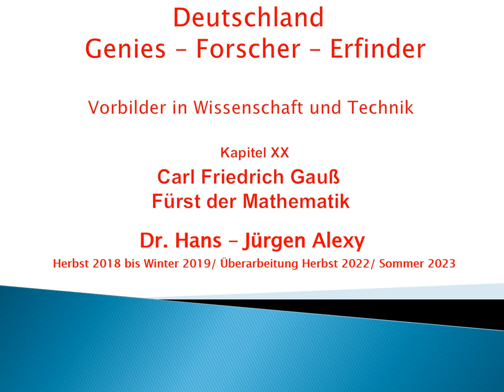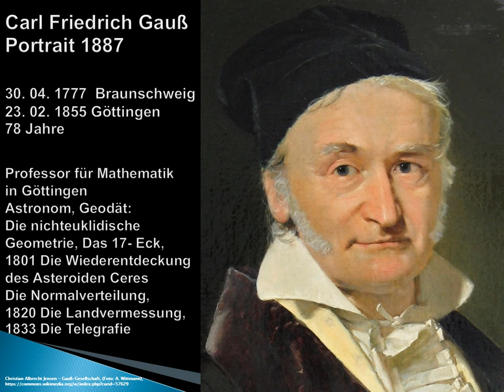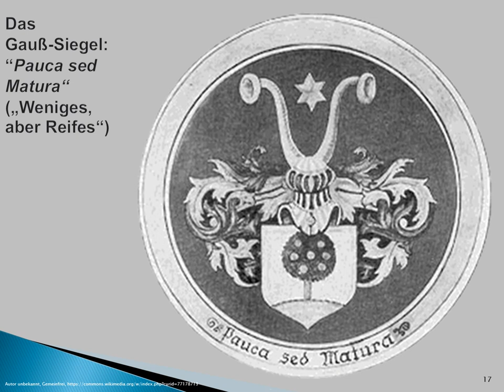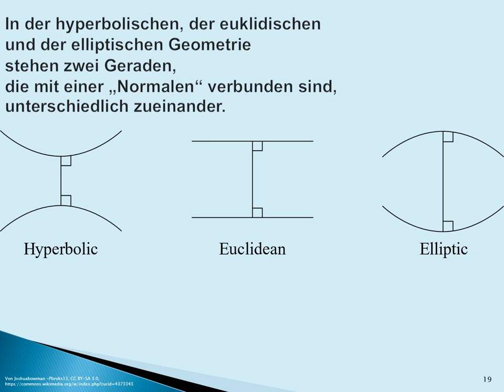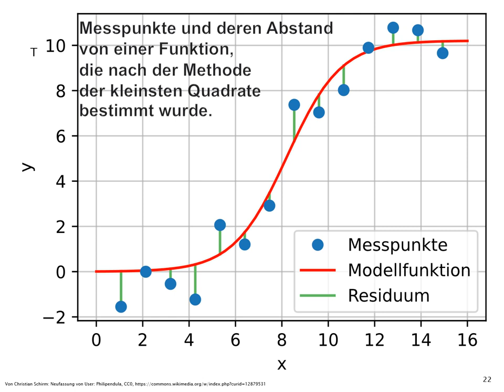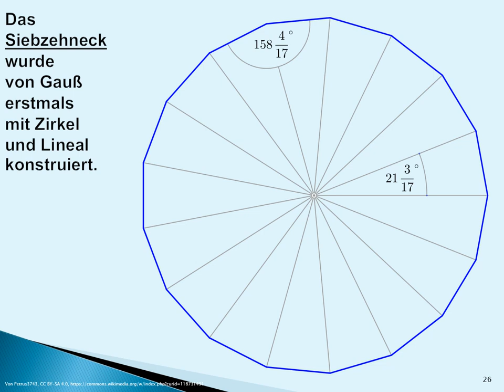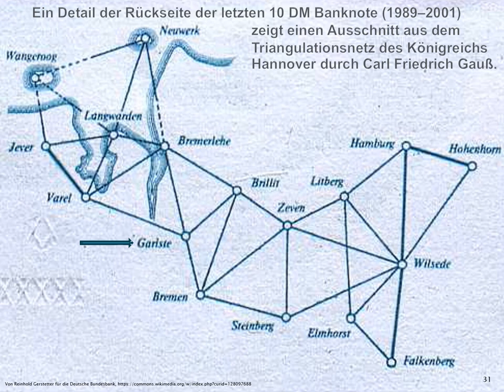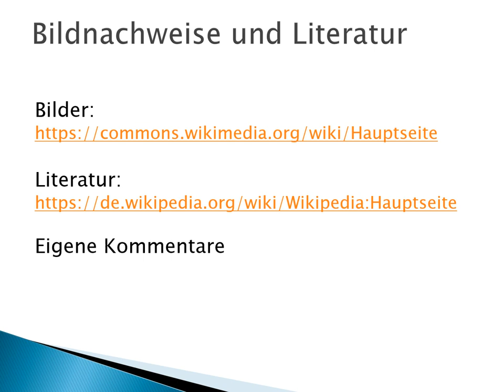Deutschland - Genies - Forscher - Erfinder: Kapitel 20 - Carl Friedrich Gauß - Fürst der Mathematik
weil sie heute wenig bekannt ist und auch wenig vermittelt wird.

Ich stelle in alphabetischer Reihenfolge einige vorbildhafte Persönlichkeiten
aus den Naturwissenschaften und der Technik vor.
Ihre Biographie, ihre Arbeit und die Folgen daraus werden kurz skizziert.

In diesem Kapitel:
Carl Friedrich Gauß -
Die Mathematik, die Landvermessung, die Telegrafie und mehr.

Wissen aus Naturwissenschaften und Technik möchte ich vermitteln.